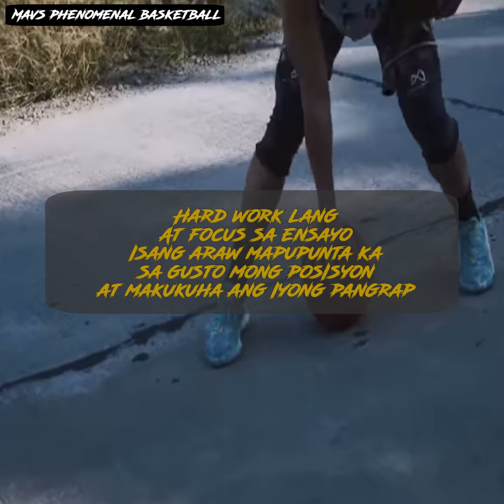Paano nagawa ni Kyt Jimenez ang quadruple double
Totoy days to history maker, mavs mentality